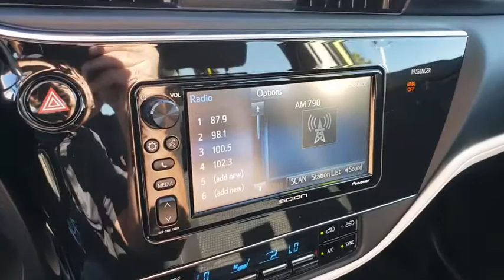Used 2016 Scion iM Base Las Vegas, Bullhead City, St. George, Havasu, Pahrump, NV 0T00550B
Spring Green Used 2016 Scion iM Base available in Las Vegas, Nevada at Friendly Ford. Servicing the Bullhead City, St. George, Havasu, Pahrump, NV area.

Friendly Ford
660 N Decatur Blvd

Recent Arrival! Clean CARFAX. Certified. Spring Green FWDbrbrWelcome to Friendly Ford! Located in Las Vegas, NV, Friendly Ford is proud to be one of the premier dealerships in the area. Odometer is 2462 miles below market average! 28/37 City/Highway MPGbrbrCertification Program Details: Ford Blue Certified Details: * Limited Warranty: 3 Month/4,000 Mile (whichever comes first) after new car warranty expires or from certified purchase date * Vehicle History * Warranty Deductible: $100 * 139 Point Inspection * Roadside Assistance * Transferable Warranty * 11,000 FordPass Rewards Points to use toward first maintenance visit Awards:br  * 2016 KBB.com Best Buy Awards FinalistbrbrbrReviews:br  * Abundant standard features for the money; comfortable and composed ride; supportive front seats; free scheduled maintenance. Source: Edmunds